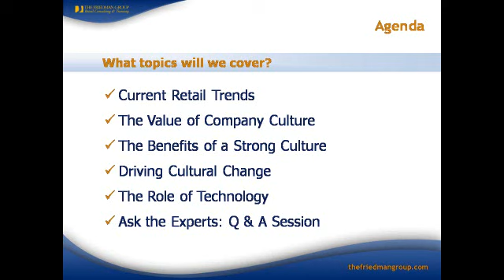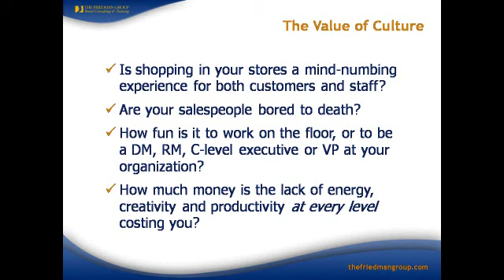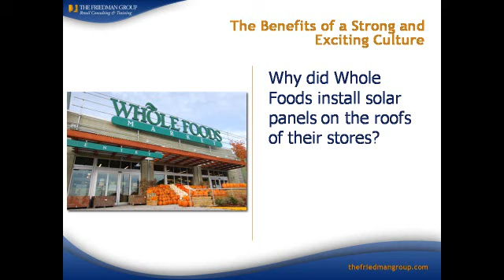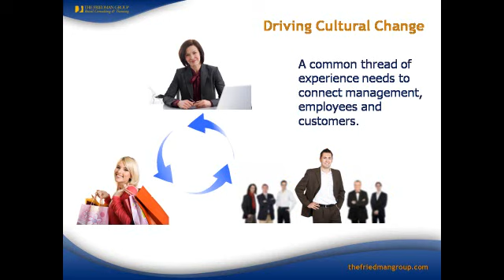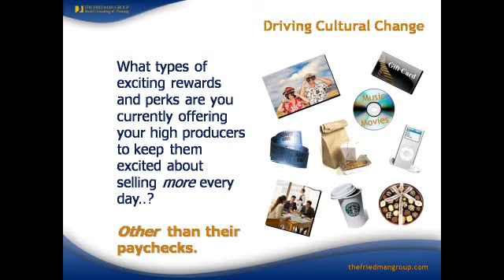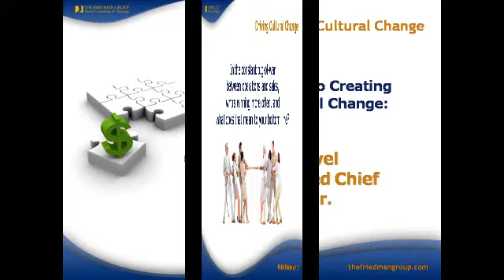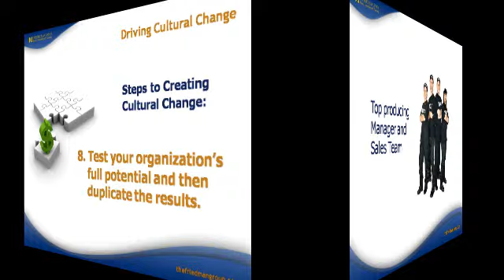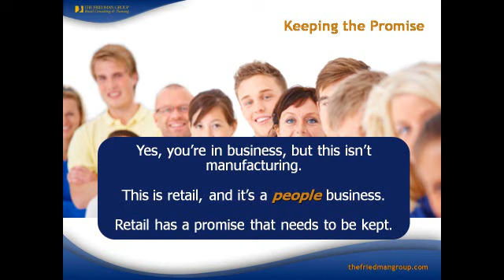CULTURE SHOCK: Shake Up Your Company, Your Store, Your People and Sales Increases Will Follow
Why does retail management choose not to provide world-class service or create an atmosphere of high performance? Competency-level training is almost nonexistent. And even if their salespeople play the game to win, the rewards are so small, is it really worth the effort? Join Harry J. Friedman an international retail authority, best selling author, consultant, and the most heavily attended speaker on retail selling and operational management in the world today for an honest, but controversial dialogue on how to boost sales with a Cultural Revolution.